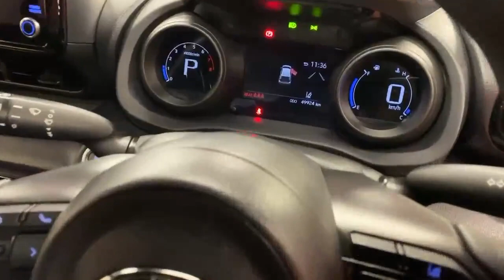2020 Toyota Yaris 1.0 AUTOMATIC W/360 PARKING CAMERA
The Toyota Vitz is a popular compact hatchback produced by Toyota. It is also known as the Toyota Yaris in some regions. The Vitz/Yaris has gained a reputation for its reliability, fuel efficiency, and compact size, making it a popular choice for urban driving.

Here are some key features and specifications commonly associated with the Toyota Vitz

Fuel Efficiency The Vitz is known for its excellent fuel efficiency, offering good mileage for both city and motorway driving. The specific fuel efficiency may vary depending on the engine size and generation of the vehicle.

Compact Design The Vitz features a compact and practical design, making it well-suited for navigating through tight city streets and parking in crowded areas. It offers a decent amount of interior space considering its size.

Safety Features As newer generations are introduced, the Vitz/Yaris has been equipped with advanced safety features such as multiple airbags, anti-lock braking system (ABS), electronic stability control (ESC), and collision mitigation systems.

Overall, the Vitz is the perfect city car. Fuel efficient, ultimate brand reliability and compact in size, the Vitz offers everything you would desire for urban commuting.

Warranty.
AIB
Bank of Ireland
Lombard
Close brothers
Alphera